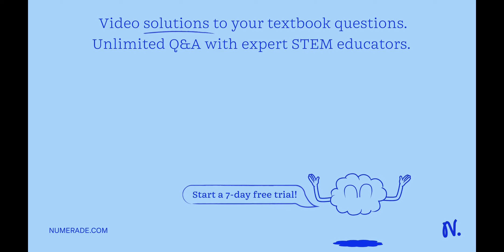Calculate the percent purity of copper in an ore in terms of Cu2O from the given data: Weight of co…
Calculate the percent purity of copper in an ore in terms of Cu2O from the given data: Weight of copper ore - 1.20 g, Volume of Na2S2O3 used - 40.00 mL (1.00 mL Na2S2O3 â‰ˆ 0.004175 g KBrO3). Molar Masses: KBrO3 = 167.0, Cu2O = 143.1.

ExploringtheFascinatingWorldofElectrochemistry|LearnMoreNow